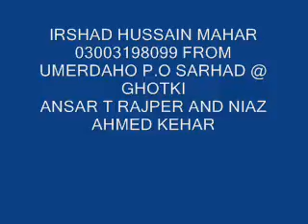sab parho salwat muhenjo saain by janan faqeer and abdul haq sindhi molood shareef